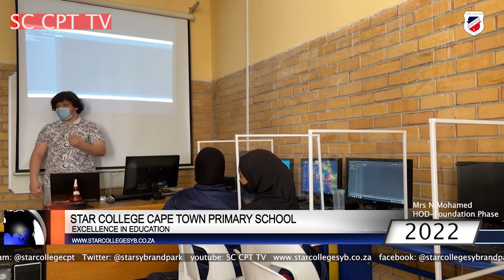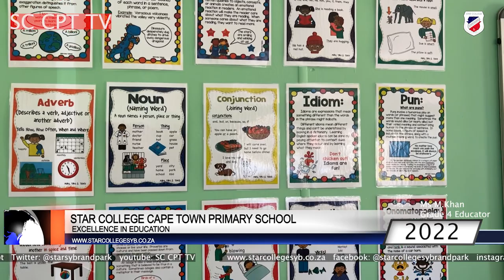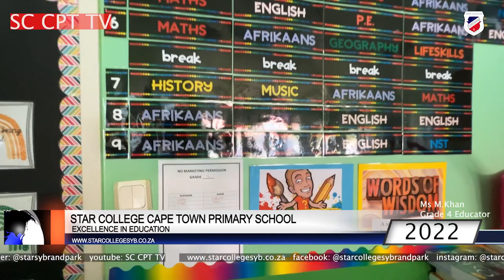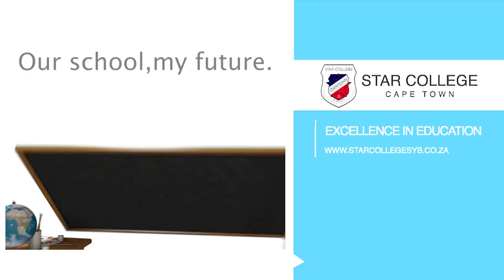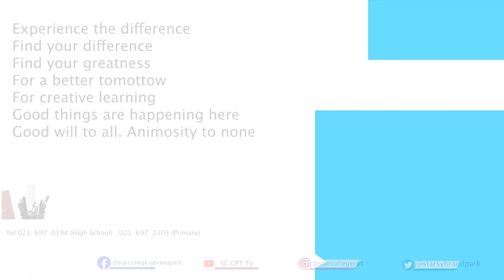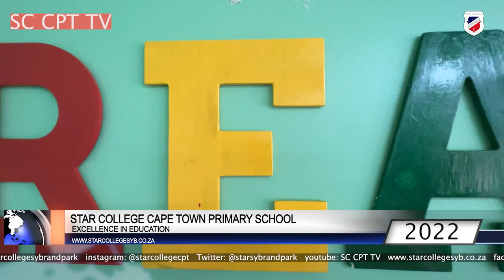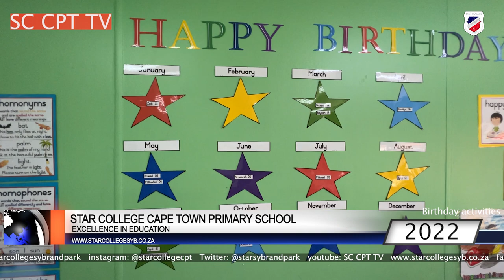Star College Cape Town Primary School👉👉👉👨🏼‍🎓👩🏻‍🎓💪🏽🥇🏆🏅📚✍️🎊🎉⛹🏽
Official youtube channel of Star College Cape Town.
100% MATRIC PASS RATE!
We enable all Star Students to become the best possible version of themselves. We provide an environment where our children develop into empathetic, self-directed, critical thinkers who don’t give up when faced with challenges.